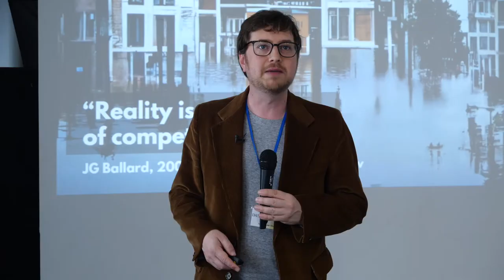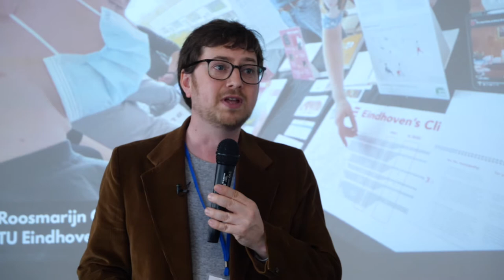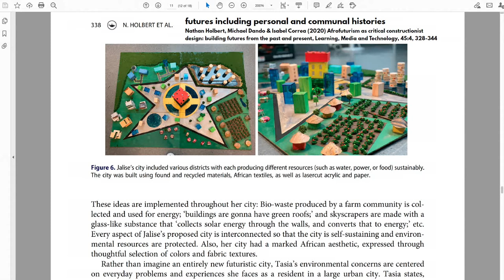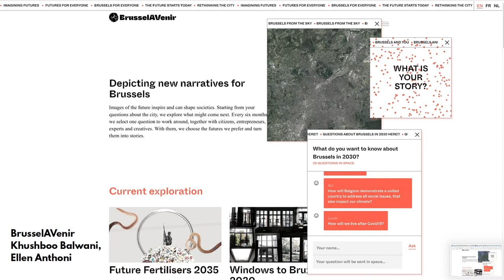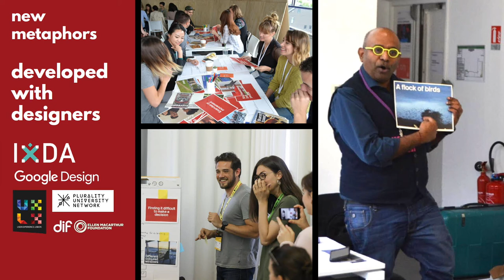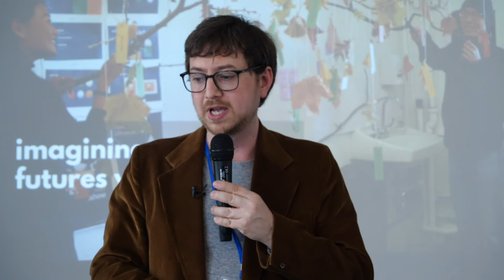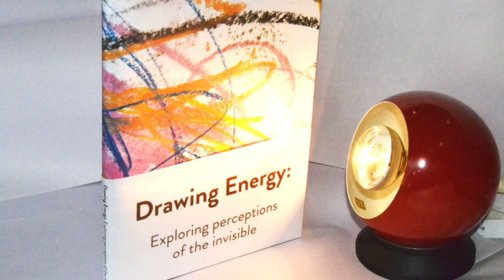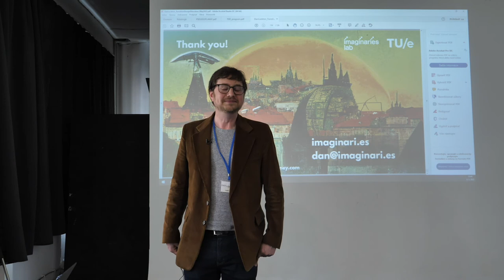Dan Lockton | Design and Imagination in Climate Futuring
Imagination is a fundamental part of design’s role in societal transitions: how can design methods help people imagine, explore, and experience different futures, for themselves and society more widely? In this talk, Dan Lockton will explore how designers can help people, together, create and explore possible futures, imagine and experience new ways to live, and understand ourselves and the world around us better in an age of transitions (and crises) in climate, energy, health, and social inequalities.

The lecture took place at the Transition - Design - Education conference in Prague on 6 May 2022.The conference was organized within the project Transition design: A new challenge for service and interaction design education, which was funded by Iceland, Liechtenstein and Norway through the EEA Grants 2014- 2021, Education Programme.